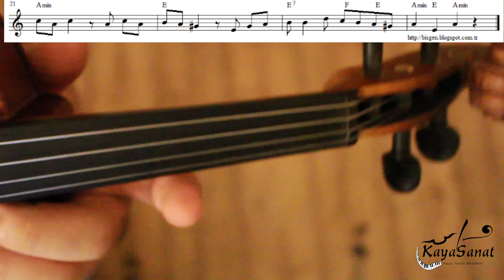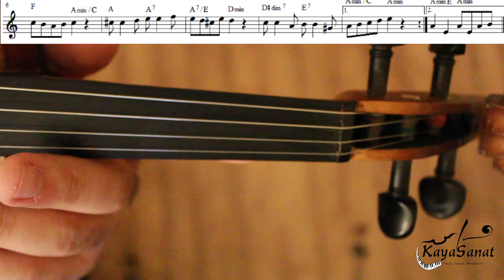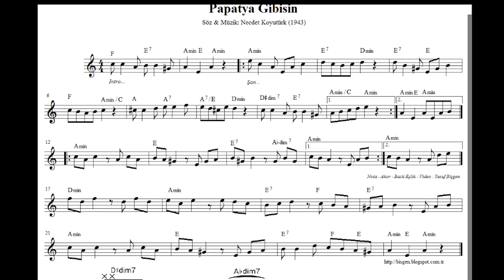🎻 Papatya Gibisin Kemanla Nasıl Çalınır?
Merhaba arkadaşlar, Ben Eren Kaya 1990 Erzurum doğumluyum. Ege Devlet Türk Müziği Konservatuvarı bölümü mezunuyum. Müzik kariyerime küçük yaşlarımda babamın bağlama çalmasından dolayı heveslenerek başladım.
Konservatuvar ile beraber birçok müzik kursunda keman öğretmenliği yapmaya başladım. Öğrencilerimin başarısını gördükten sonra öğretmenliğe yatkın olduğumu anladım.  2019 yılında Kaya Sanat Akademi isimli müzik ve sanat okulunu kurarak enstrüman dersleri, online ders ve youtube üzerinden eğitim vermeye devam ediyorum.
Beğendiyseniz beğen butonuna tıklamayı, sevdiklerinizle Facebook , İnstagram ve Twitter hesaplarınızda paylaşmayı unutmayınız.